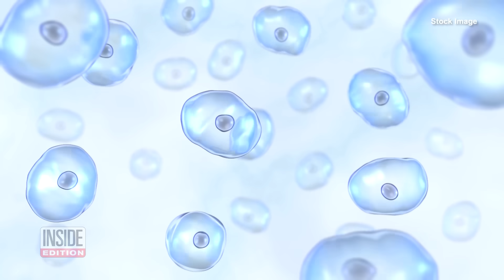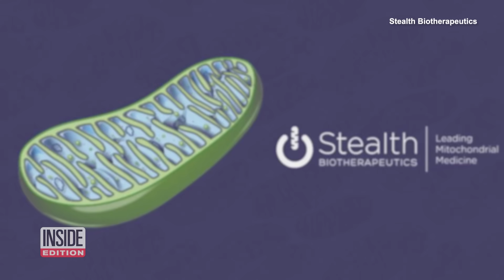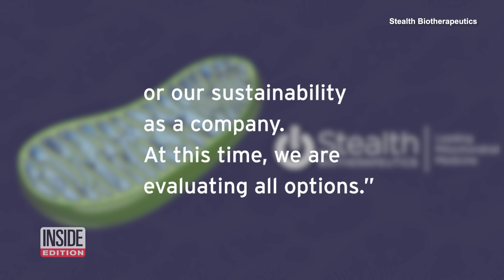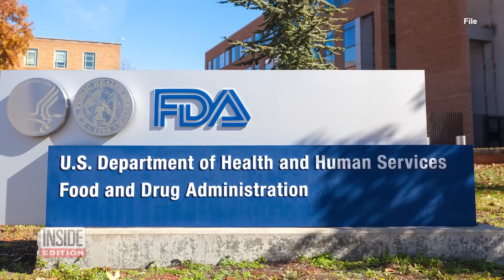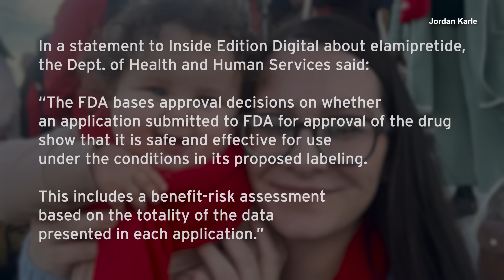Americans With Rare Barth Syndrome Losing Hope in FDA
Barth Syndrome is a genetic disease so rare that fewer than 200 Americans have it, and there are under 300 known cases worldwide. It hinders the mitochondria in cells and primarily impairs the heart's functionality. Americans with the illness were given a ray of hope in recent years thanks to an experimental drug called Elamipretide. The FDA recently refused a request to reconsider a drug application from its makers, prolonging the federal approval process.